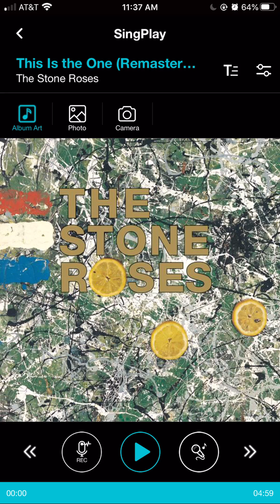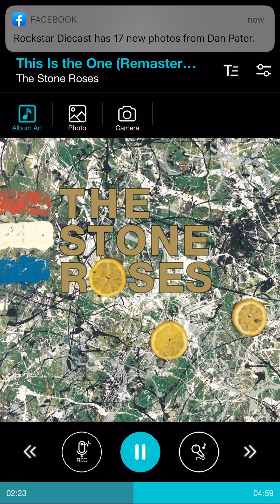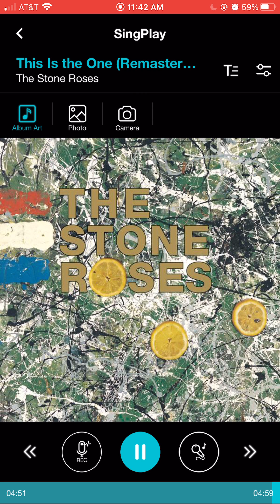The Stone Roses - This is the One (Nightcore)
──╼ I'm a part of "Creators United" ╾──